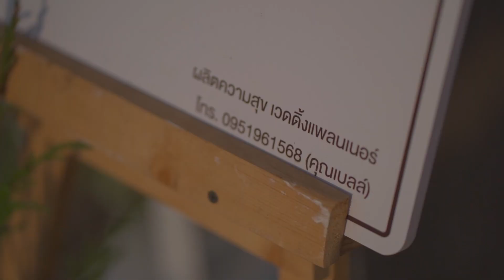Wedding Teaser Jeab & Best ,30 Oct 2022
Wedding Planner By BEE Planner
Cinematography By SekPhotographer
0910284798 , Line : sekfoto